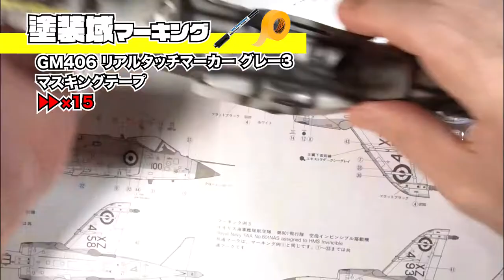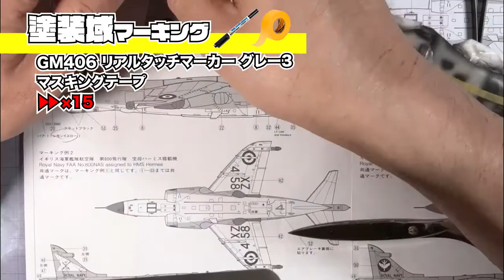66 シーハリアー機体塗装（その１）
30年ぶりにジェット機をつくります。
本当はホーカーシドレーハリアーを作りたかったけど
シーハリアーでお茶を濁します。
お腹から取り掛かります。